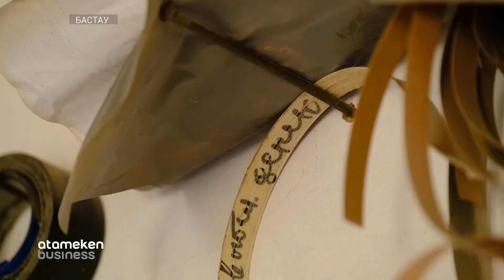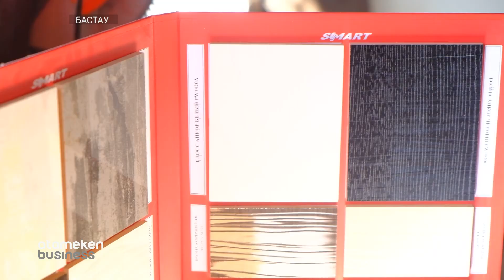Жиһаз цехі / Bastau Бизнес (10.12.19)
"Атамекен" ҰКП-ның "Бастау" жобасы арқылы кәсіп бастаған ауыл тұрғындарының оқиғасы және аталмыш жоба бизнес-тренерлерінің ақпараттық сүйемелдеуі әр бағдарламада көрсетіледі. Егер көрермен ретінде Сіз де өз кәсібіңізді бастауды ойласаңыз, бағдарламадағы анықтамалар арқылы хабарласуға болады. Бұл жоба ауыл тұрғындарына бизнес жүргізуді үйретіп, іс бастауға жеңілдетілген несие мен түрлі грант ұсынады! Ал істі жүргізу барысында үміткерлерге жоба жетекшілері, бизнес-тренерлер толық көмек көрсетеді.
Бүгінгі бағдарламада жиһаз цехі жайлы айтамыз.

Жүргізуші: бизнес-тренер - Біржан Серіков
Кәсіпкер: Айжан Мусина